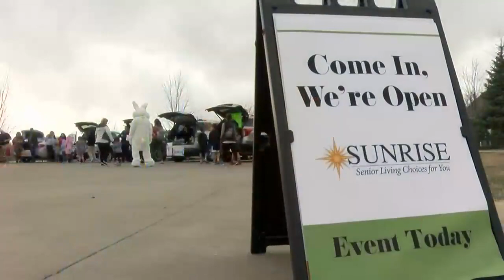Sunrise Retirement Community hosts 2nd annual ‘Easter Hop’